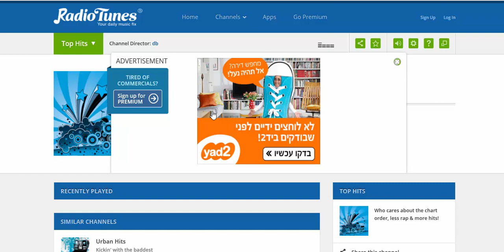ADIO Yad2 march16 RadioTunes 02 03 2016